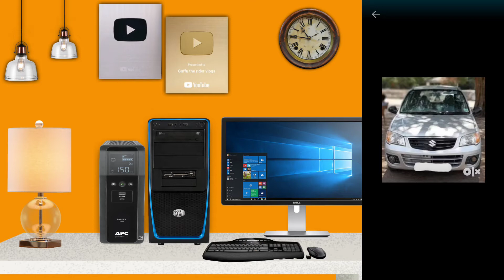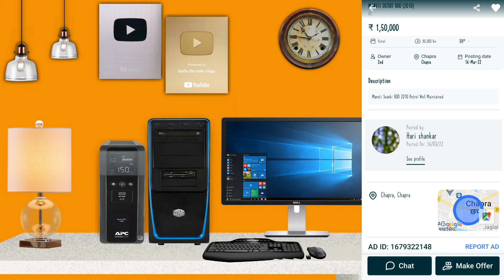Maruti Alto K10 | Price - 1,20,000 Thousand OLX Offer Maruti Alto Ab Sirf 1,20,000 Thousand se start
maruti suzuki alto 800 new model 2022,
maruti suzuki alto 800 vxi plus new model 2022,
maruti suzuki alto 800 modified,
maruti suzuki alto 800 vxi plus new model 2021,
second hand car in jodhpur,
second hand car in jaipur,
सेकंड हैंड कार अंबिकापुर,
second hand car a,
सेकंड हैंड अल्टो कार,
सेकंड हैंड अर्टिगा कार,
buying a second hand car,
buying a second hand car philippines,
सेकंड हैंड कार इंदौर,
सेकंड हैंड कार इन दिल्ली,
सेकंड हैंड इको कार,
सेकंड हैंड इनोवा कार,
सेकंड हैंड इलेक्ट्रिक कार,
सेकंड हैंड इंडिका कार,
सेकंड हैंड कार बाजार इंदौर,
सेकंड हैंड ईको कार,
i20 second hand car,
second hand car i10,
second hand e car,
सेकंड हैंड कार उदयपुर,
सेकंड हैंड कार उज्जैन,
second hand car in u.p,
सेकंड हैंड कार एमपी,
सेकंड हैंड ओमनी कार,
second hand car kharidna hai,
second hand car transfer of ownership,
price of second hand car,
price of second hand car in nepal,
सेकंड हैंड कार कोलकाता,
सेकंड हैंड कार की प्राइस,
सेकंड हैंड कार का बाजार,
सेकंड हैंड क्रेटा कार,
सेकंड हैंड क्विड कार,
सेकंड हैंड कार की कीमत,
सेकंड हैंड कार बाजार कानपुर,
second hand car kaha se le,
सेकंड हैंड कार गुजरात,
सेकंड हैंड कार गाड़ी,
second hand car cg,
सेकंड हैंड गाड़ी कार बाजार,
cg second hand car market,
cg second hand car,
cg bilaspur second hand car,
सेकंड हैंड कार छत्तीसगढ़,
सेकंड हैंड कार रायपुर छत्तीसगढ़,
सेकंड हैंड कार जबलपुर,
सेकंड हैंड कार जोधपुर,
सेकंड हैंड जीप कार,
सेकंड हैंड कार बाजार जयपुर,
second hand car jh,
second hand car in j&k,
t permit second hand car mumbai,
second hand cars in the philippines,
the best second hand car to buy,
second hand car baiju n nair,
सेकंड हैंड तूफान कार,
second hand car t board,
second hand car t permit,
सेकंड हैंड कार दिल्ली,
सेकंड हैंड कार दिखाइए,
सेकंड हैंड कार दिखाएं,
सेकंड हैंड कार दिखाओ,
सेकंड हैंड कार बाजार दिल्ली,
सेकंड हैंड नैनो कार,
सेकंड हैंड कार नासिक,
सेकंड हैंड कार पुणे,
सेकंड हैंड कार प्राइस,
सेकंड हैंड कार पटना,
सेकंड हैंड कार बाजार पुणे,
सेकंड हैंड कार बाजार पटना,
सेकंड हैंड फॉर्च्यूनर कार,
सेकंड हैंड कार बाजार मुंबई,
सेकंड हैंड कार बाजार,
सेकंड हैंड कार बाजार भोपाल,
सेकंड हैंड कार बाजार लखनऊ,
सेकंड हैंड कार भोपाल,
सेकंड हैंड कार भिलाई,
सेकंड हैंड कार मुंबई,
सेकंड हैंड कार मार्केट,
सेकंड हैंड कार मार्केट इंदौर,
सेकंड हैंड कार मार्केट लखनऊ,
सेकंड हैंड कार मारुति,
सेकंड हैंड मर्सिडीज कार,
सेकंड हैंड कार कहां मिलती है,
सेकंड हैंड कार रायपुर,
सेकंड हैंड कार रांची,
सेकंड हैंड कार राजस्थान,
सेकंड हैंड कार बाजार रायपुर,
second hand car wagon r price,
wagon r second hand car price,
wagon r second hand car,
सेकंड हैंड कार लखनऊ,
सेकंड हैंड कार लोन,
सेकंड हैंड कार लग्जरी,
सेकंड हैंड कार वीडियो,
सेकंड हैंड वैगनआर कार,
सेकंड हैंड वेरना कार,
सेकंड हैंड कार की वीडियो,
second hand car video,
second hand car video tamil,
second hand car video kolkata,
second hand car video assam,